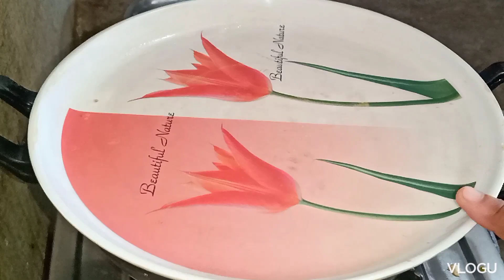उंगलियां चाटने को मजबूर हो जाओगे जब उरद दाल की सब्जी ऐसे बनाओगे।urad daal recipe !!